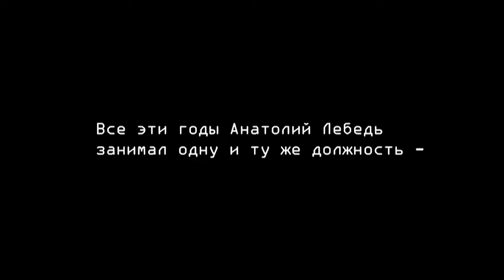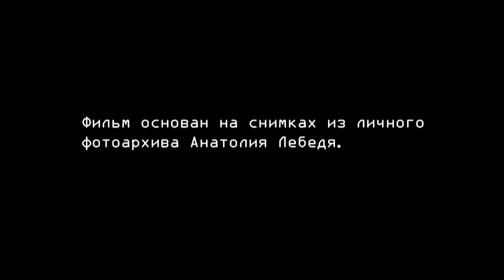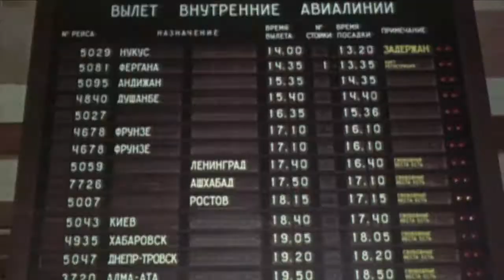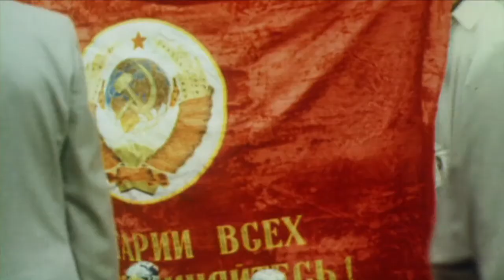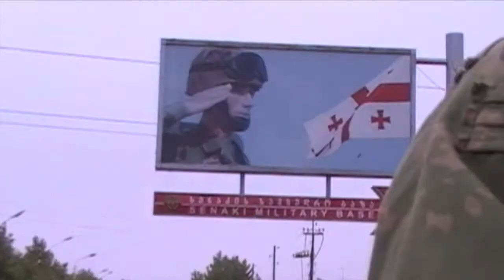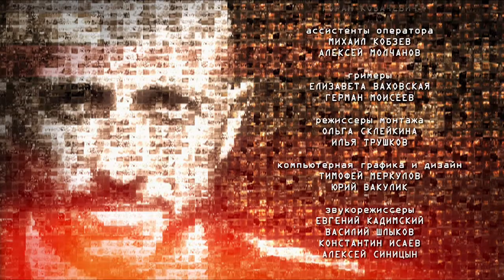Документальный фильм. Личная фотохроника Анатолия Лебедя.